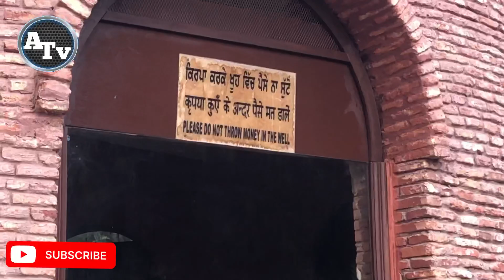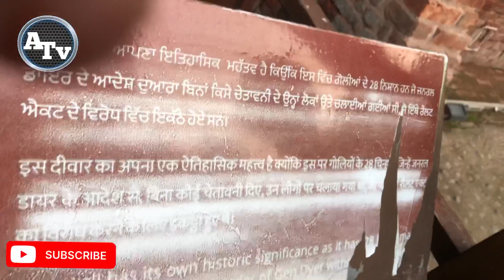ਅੰਮ੍ਰਿਤਸਰ ਸਾਹਿਬ ॥Vlog No 2 || Aulakh Tv || Golden Temple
Golden temple is all viwe of the golden temple like share and subuscribe this channle all notifications in on the vell icon in share this video in all your friend and relative